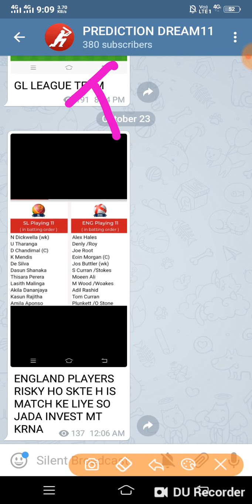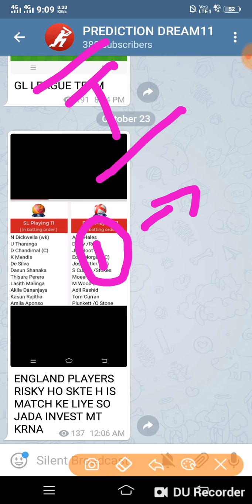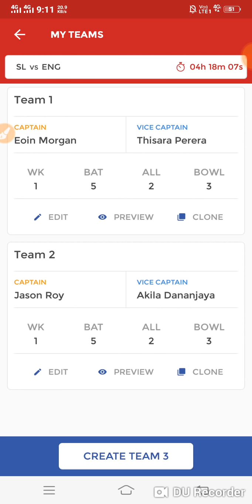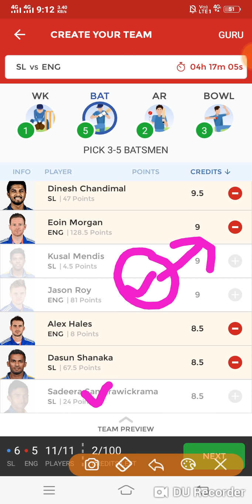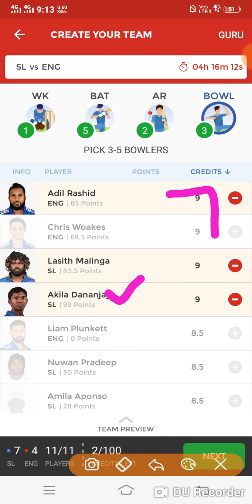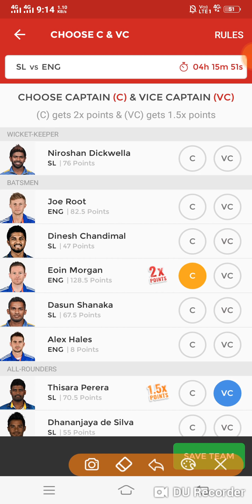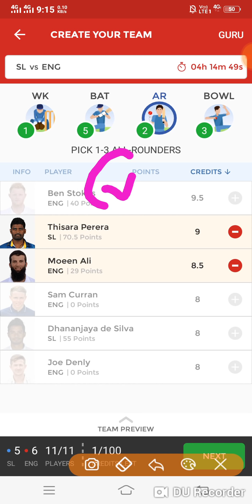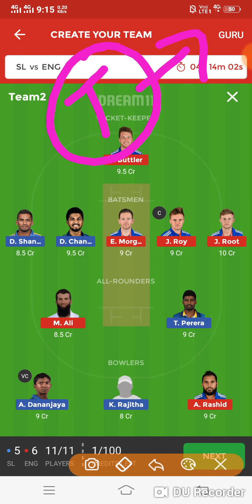SRI VS ENG 5TH ODI DREAM11 TEAM UPDATE PLAYING11 (JASON ROY NEWS) 3-4 BIG CHANGES ENGLAND TEAM